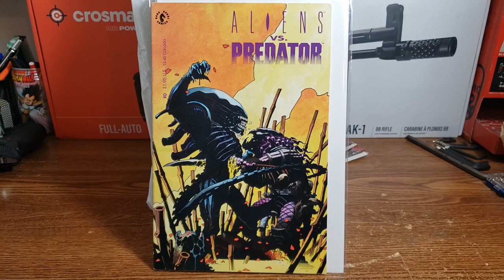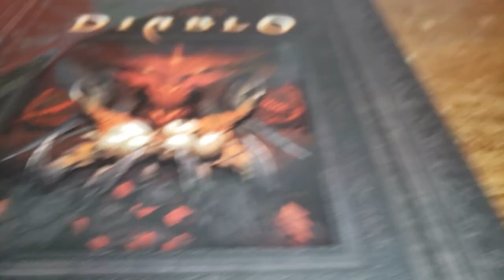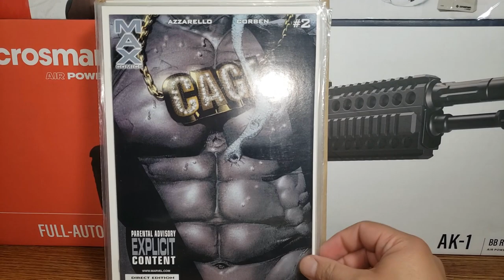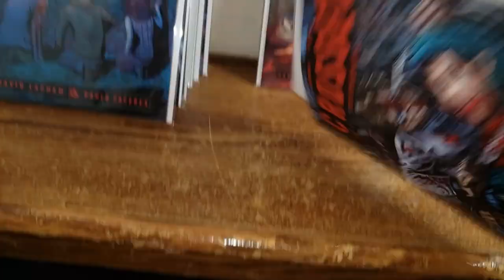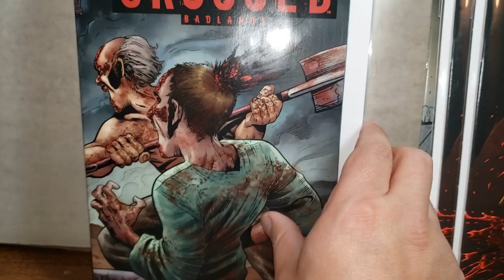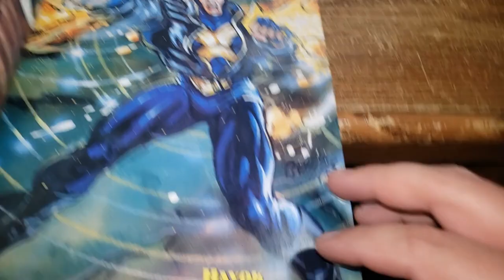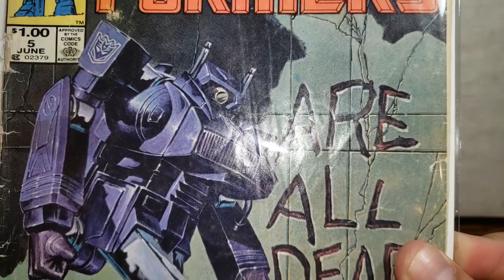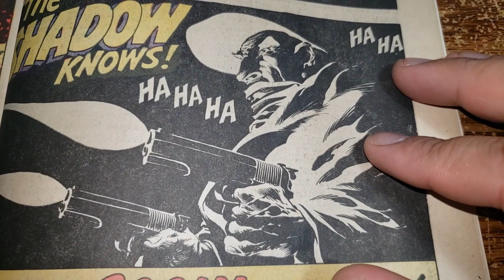C4 Central Canada Comic Con Spring 2024 Haul (100's of Books Worth Reading?)